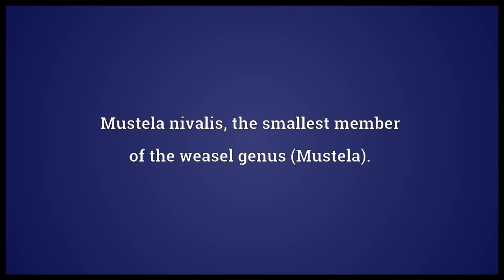Least weasel Meaning